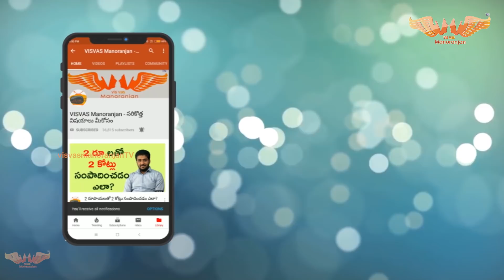Simple and Best Mehndi Designs for hands| Mehandi Episode 02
Watch Movie trailers,first look and lot more only on VISVAS Manoranjan.